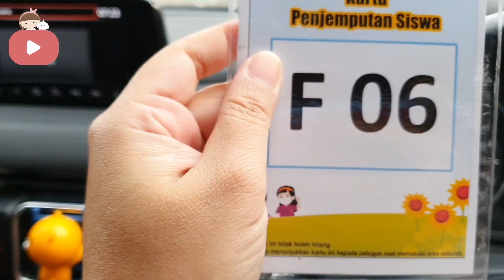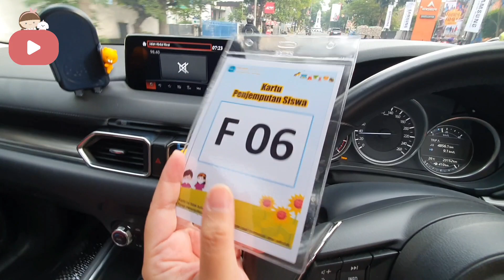Hari Pertama ke Sekolah setelah Hampir 2 Tahun Pandemi | Brissha's Diary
akhirnya hari ini adalah PTMT ( Pertemuan Tatap Muka Terbatas ) perdana Brissha ke sekolah sesuai prosedur kesehatan yang diterapkan sekolah, dengan jumlah murid dan durasi sesuai arahan dari Dinas Pendidikan. Dan hanya anak-anak  yang mendapat ijin dari orangtuanya. Brissha Happy banget.